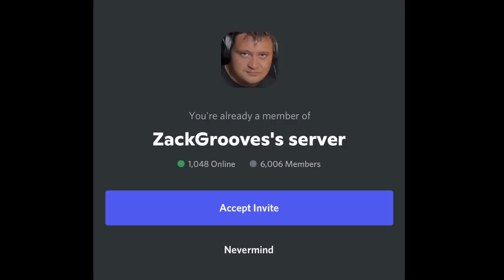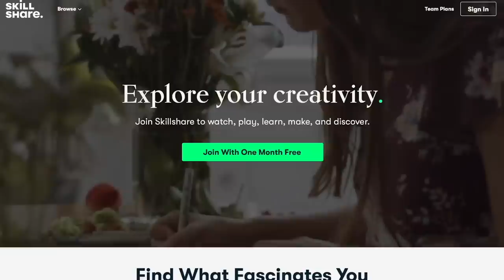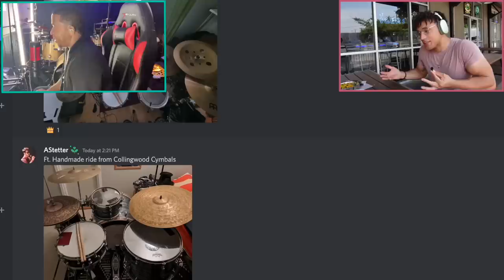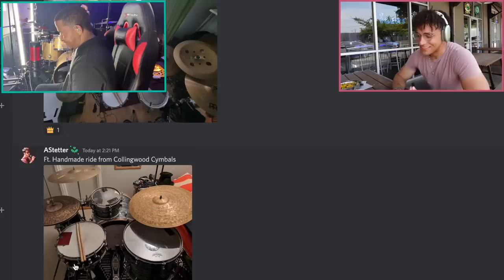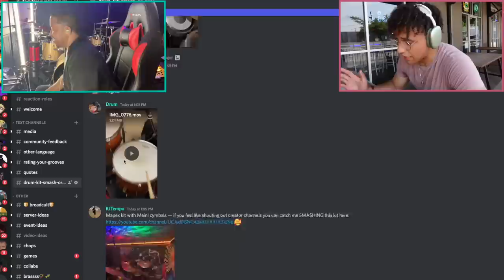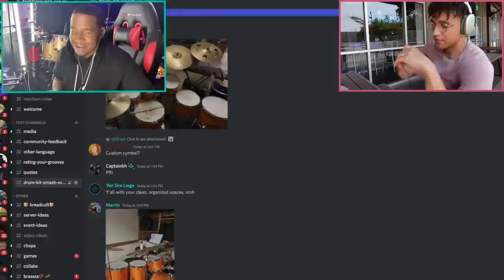Roasting Your Drum Sets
Thanks Josh for being apart of this! haha

LOVE U GUYS (and 5.6% girls)

Artist for @VicFirthCompany, @DixonDrums, and @MEINLCymbalsProducts

🥕Drum Mics:
-When I using only One Microphone for my drums:

If you're in the states and would like to call for anything on the site. Hit my boy Nick up! His extension is 1796. TELL HIM ZACK SENT YA.

Drums r the sexiest instrument plz dont be mad lulz